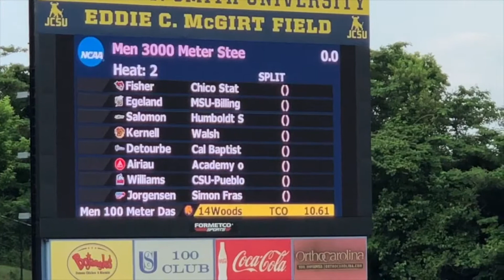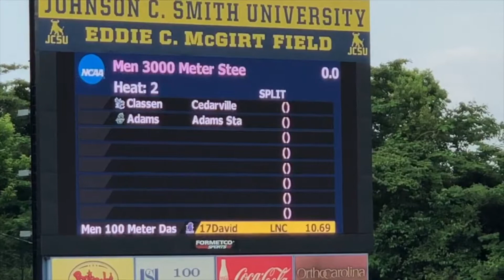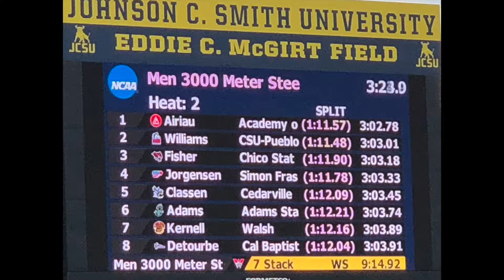NCAA Division 2 Steeplechase 2018